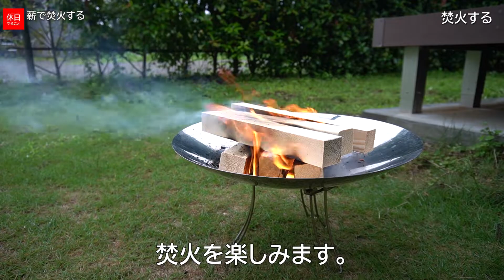203【キャンプ】薪を使い庭で焚火する、クッカーでお湯を沸かす、コーヒーを飲んでくつろぐ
ホームセンターで薪を買いました。
焚火台で焚火をします。
子どもと一緒にできるように、ポップアップテント一式を持ってきました。
ポップアップテントを広げます。
レジャーシートを広げます。
チェアーを置きます。
テーブルを置きます。
ミニキャンプスペースができました。

I bought firewood at a home center.
Start the fire on the bonfire.
I brought a set of pop-up tents so I can work with my children.
Expand the pop-up tent.
Unfold the leisure sheet.
Put the chair on.
Place the table.
We have a mini camping space.

▲焚火台
コールマン 焚火台 ファイアーディスク

新しい動画をお知らせするため、

Hello! I will introduce what to do on holidays.

ブログ始めました(*'ω'*)